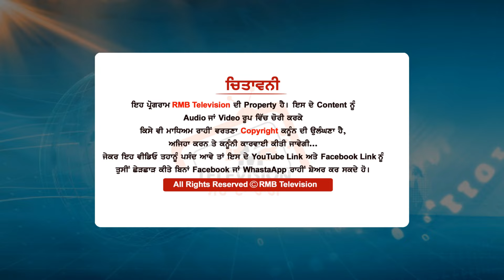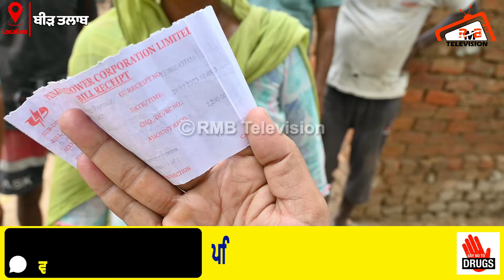ਗਰੀਬ ਪਰਿਵਾਰ ਤਰਸੇ ਬਿਜਲੀ ਨੂੰ 1 ਸਾਲ ਤੋਂ ਬੈਠੇ ਉਡੀਕ ਰਹੇ ਆ ਬਿਜਲੀ 3 ਵਾਰ ਭਰੇ ਮੀਟਰ ਲਵਾਉਣ ਲਈ ਪੈਸੇ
Guest-
CameraMan- Gurpreet Singh
DOP- Amritpal Singh